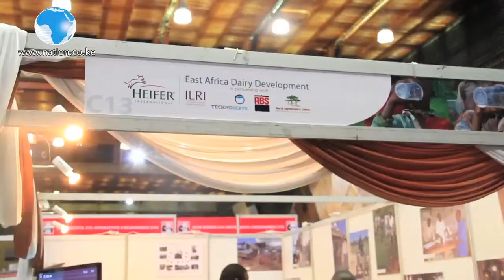Govt to double livestock semen access to dairy farmers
Deputy President, William Ruto says the Govt will construct three production facilities to enhance storage of semen across the country. This is aimed at boosting dairy industry productivity. He was speaking at this year's Dairy Conference at KICC.